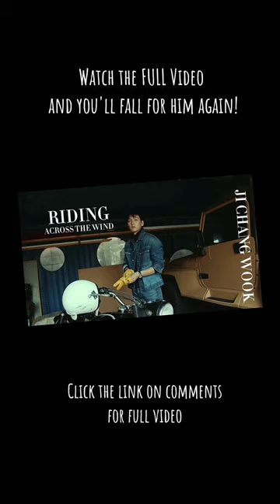jichangwook Riding Bikes😍 Watch full video on ē channel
Watch Ji Chang Wook in action as he unleashes his extraordinary bike-riding skills in this FMV! Prepare to be amazed as WOOKIE conquers tough terrain, executes impressive stunts, and demonstrates an unwavering love for motorcycles.

Dear @jichangwook  , We love you!❤